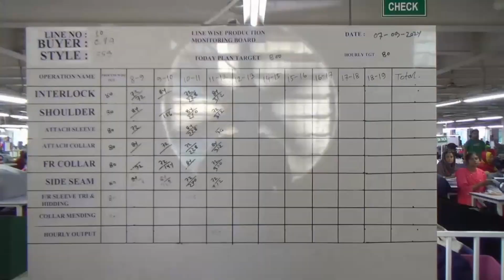Ashulia Garments Open Footage